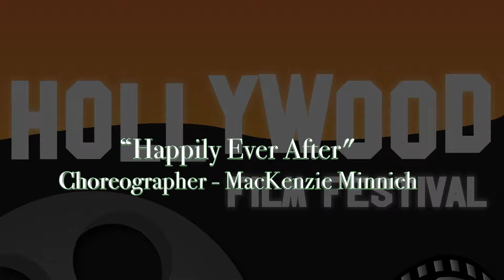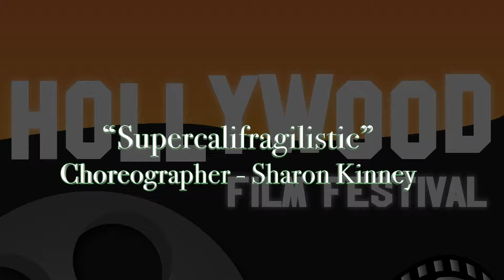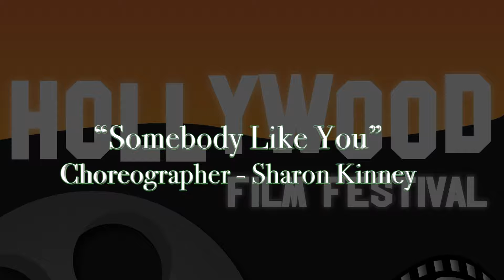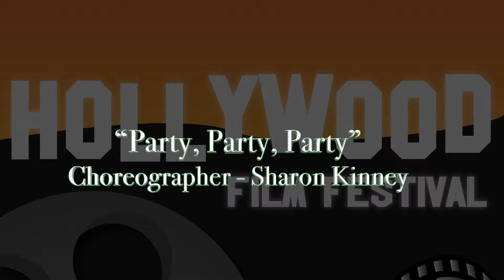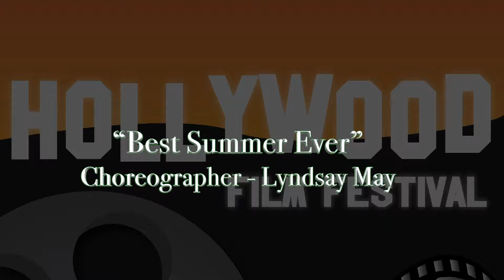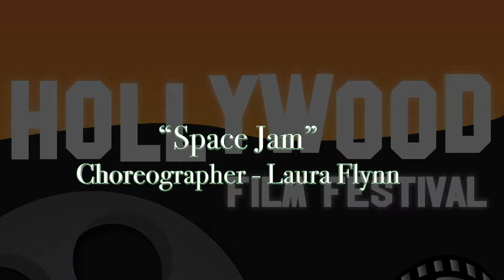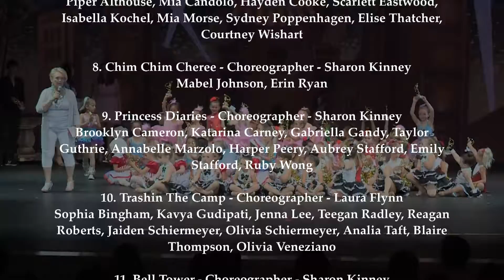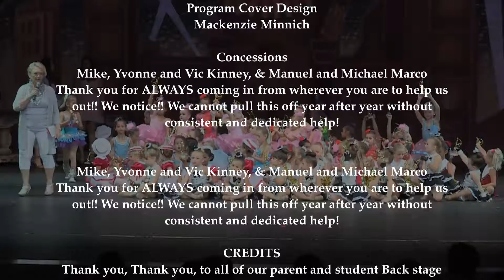The Capistrano Academy of Dance presents the “Hollywood Film Festival” Dance Recital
Sharon Kinney is the Artistic Director/Owner of Capistrano Dance and has over 45 years experience in the Performing Arts. She holds a Bachelor of Fine Arts in Drama and Dance from the University of Detroit Mercy College, Detroit, Michigan. Sharon has also studied dance at Adelphi College, New York.

As a professional dancer, Sharon has performed throughout Europe with the Bolshoi Ballet in Russia and the Warsaw Opera House in Poland. As a former resident choreographer of the Michigan Ballet Theater she has put together full length ballets such as the Nutcracker, Copellia, and Swan Lake. Formerly, Sharon was the Artistic Director for the Houston Dance Theater and on staff at the University of Houston’s dance department.

Sharon's dance program for children was given the "Award of Excellence" by The International Dance Teachers Association, in August 2000. She has directed and performed in numerous radio and TV commercials as well as been photographed by Life Magazine. Sharon has also judged many national dance competitions throughout the country.